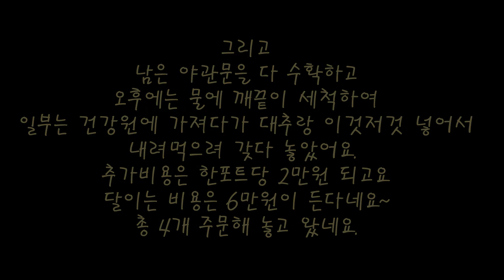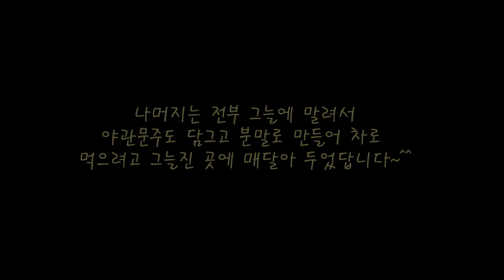📚오늘은 꽃도 피고 무성해진 야관문수확 나왔어요. 김장배추 달팽이잡기 야관문주담그기에 도전하렵니다.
가을날씨가 무색하게도 아직도 낮에는 햇살이 굵은 땀을 부르네요.

인디안감자도 무성하게 잘 자라고 있고요,
2주 전에 심어놓은 배추도 잘 자라고 있네요.
풀숲 옆쪽에 심어놓은 배추는 달팽이가 너무 많이 먹어버려서 ㅠ
일일이 잡고 있어요.
농약치기도 좀 애매하고 일일이 잡아요!~

3주차에 다시 갔는데요. 아직도 달팽이는 열심히 배추로 몸집을 키우고 있어요.
토요일 일요일 이틀 내내 달팽이랑 싸움하네요.

히카마 옆라인에 심은 배추에는 벌레가 하나도 없이 정말 깨끗하게 잘 자라고 있답니다.
히카마를 벌레들이 싫어한다네요~
내년에는 히카마 한줄에 배추한줄 ~ 요런 계획은 세워야 하겠어요.

무씨도 심은지 3주 쯤 되었는데 오늘은 밑둥이 보이기 시작하고요,
솎을 것 다 솎고 일주일 다시 지나니까 이제 제법 틀을 잡기 시작했어요.

한귀퉁이에 심어 놓은 헬리크리섬 꽃도 이제 만개해서 제법 아름다움을 뽐내고 있답니다.

수퍼도라지는 아침저녁으로 쌀쌀한지 슬슬 잎이 지려 하는 것 같아요.

오늘은 꽃도 피고 너무 무성해진 야관문을 수확하러 나왔어요.
야관문은 낫으로 베는데요, 너무 줄기가 강해서 잘 안잘라져요.
거의 꺾다시피 베어야 해요.
비가 올 것 같아서 일을 임시 중단하고 점심먹으러 고고~~~
밥먹고 나니 비가 그쳤네요.

남은 야관문을 다 수확하고
오후에는 물에 깨끝이 세척하여
일부는 건강원에 가져다가 대추랑 이것저것 넣어서
내려먹으려 갖다 놓았어요.
추가비용은 한포트당 2만원 되고요
달이는 비용은 6만원이 든다네요~
총 4개 주문해 놓고 왔네요.

나머지는 전부 그늘에 말려서
야관문주도 담그고 분말로 만들어 차로
먹으려고 그늘진 곳에 매달아 두었답니다~^^

먹는 더 좋은 방법 있으면 좀 알려주세요~
저도 초보라서 어떻게 먹는지 몰겠어요 ^^가을날씨가 무색하게도 아직도 낮에는 햇살이 굵은 땀을 부르네요.

2주 전에 심어놓은 배추도 잘 자라고 있네요.

3주차에 다시 갔는데요. 아직도 달팽이는 열심히 배추로 몸집을 키우고 있어요.

저도 초보라서 어떻게 먹는지 몰겠어요 ^^

오늘은 꽃도 피고 너무 무성해진 야관문을 수확하러 나왔어요. 김장배추 키우기 야관문주담그기